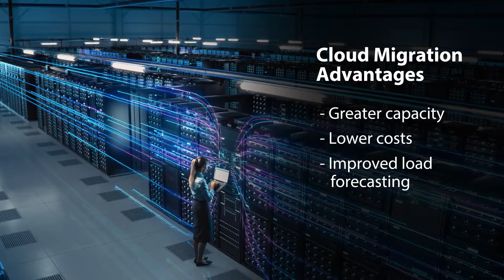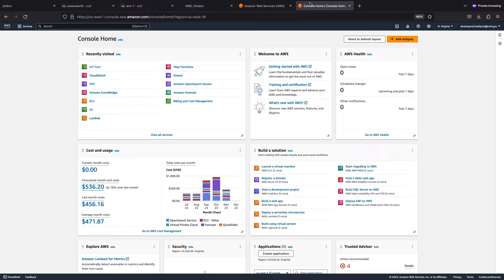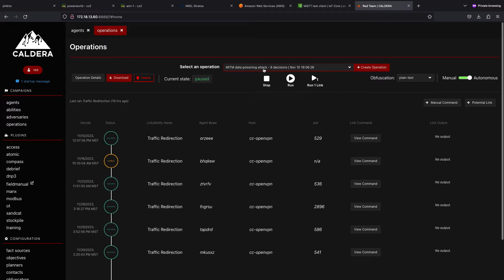CloudZero: Securing the Cloud for Energy Systems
CloudZero is evaluating the secure management of complex energy systems from the cloud. Using the Advanced Research on Integrated Energy Systems (ARIES) Cyber Range, we developed a testbed to pilot cloud connectivity and security. In three use cases, researchers studied and demonstrated the cloud’s ability to offer critical system restoration, time series forecasting, and bulk power system reliability.